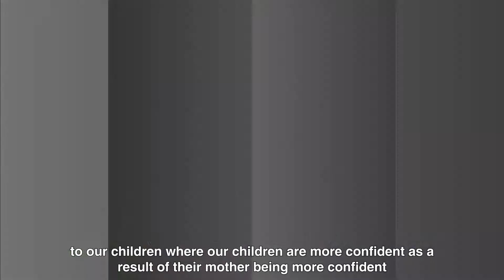Forever add value to your Family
Yuslida Othman